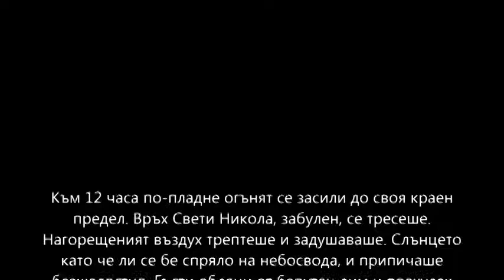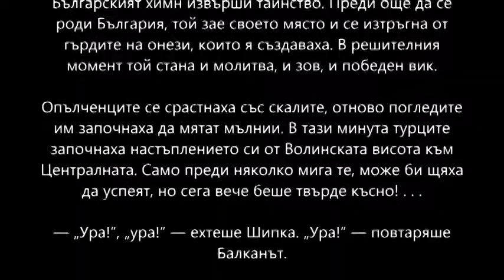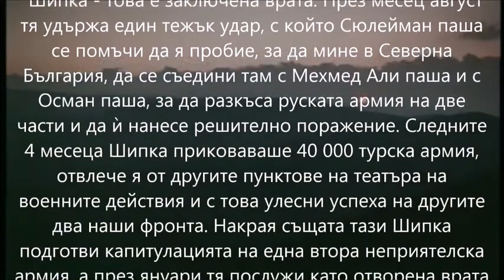Xrap - "Героите на Шипка" (Heroes of Shipka)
ОПЪЛЧЕНЦИТЕ НА ШИПКА
11 август 1877
Бачо Иван Вазов

И днес йощ Балканът, щом буря зафаща,
спомня тоз ден бурен, шуми и препраща
славата му дивна като някой ек
от урва на урва и от век на век!

Три деня младите дружини
прохода бранят.
Горските долини
подемат на боя ревът
Пристъпи ужасни
гъсти орди лазят
 по урвата дива
и тела я стелят,
 и кръв я залива.

Бури подир бури!
 Рояк след рояк!
Сюлейман безумний
 сочи върха пак
Тамо са раите!"
И ордите тръгват
 с викове сърдити,
и "Аллах!" гръмовно
 въздуха разпра.
Върхът отговаря
с други вик: ура!

И с нов дъжд куршуми,
 камъни и дървье;
дружините наши,
 оплискани с кърви,
пушкат и отблъскват,
 без сигнал, без ред,
всякой гледа само
 да бъде напред
и гърди геройски
 на смърт да изложи,
и един враг повеч
мъртъв да положи.

Пушкалата екнат.
 Турците ревът,
насипи налитат
 и падат, и мрът; -
Идат като тигри,
бягат като овци
и пак се зарвъщат;
българи, орловци
кат лъвове тичат
 по страшний редут,
не сещат ни жега
, ни жажда, ни труд.
Щурмът е отчаян,
отпорът е лют.

Припев:
Ще устоим, ще победим,
за Христовата вяра ний ще държим,
братя по кръв, братя по Дух,
за наште деца, за нашта земя,
за Твоето Царство във Небеса!

Времената дойдоха -- ни крачка назад,
пред антиХриста не ще склоним,
нито глава, ни колена,
нека кръвта ни опръска врага,
както и Ти, Христе победи,
на срамният кръст, кръвта Си проля,
да сме свободни във тяло, душа,
да сме свободни ний от греха!

С Теб ще стоим, ще устоим,
 ще надделеем
и победим,

Три дни веч се бият,
 но помощ не иде,
от никъде взорът
 надежда не види
и братските орли
 не фърчат към тях.

Нищо. Те ще паднат,
но честно, без страх -
кат шъпа спартанци
 под сганта на Ксеркса.
Талазите идат;
 всичките нащрек са!
Последният напън
 вече е настал.
Тогава Столетов
, наший генерал,
ревна гороломно:
 "Млади опълченци,
венчайте България
 с лаврови венци!
на вашата сила царят повери
прохода, войната и себе дори!"

При тез думи силни
 дружините горди
очакват геройски
 душманските орди
бесни и шумещи!
 О, геройски час!
Вълните намират
 канари тогаз,
патроните липсват,
 но волите траят,
щикът се пречупва -
 гърдите остаят
и сладката радост
до крак да измрът
пред цяла вселена,
 на тоз славен рът,
с една смърт юнашка
 и с една победа.

"България цяла
 сега нази гледа,
тоя връх висок е:
 тя ще ни съзре,
ако би бегали:
 да мрем по-добре!"

Няма веч оръжье!
Има хекатомба!
Всяко дърво меч е,
 всякой камък - бомба,
всяко нещо - удар,
 всяка душа - плам.

Камъне и дървье изчезнаха там.
"Грабайте телата!"
 - някой си изкряска
и трупове мъртви
 фръкнаха завчаска
кат демони черни
над черний рояк,
катурят, струпалят
 като живи пак!

И турците тръпнат,
 друг път не видели
ведно да се бият
живи и умрели,
и въздуха цепят
 със демонский вик.

Боят се обръща
 на смърт и на щик,
героите наши
като скали твърди
желязото срещат
 с железни си гърди
и фърлят се с песни
 в свирепата сеч,
като виждат харно,
че умират веч...
Но вълни по-нови
 от орди дивашки
гълтат, потопяват
орляка юнашки...
Йоще миг - ще падне
заветният хълм.
Изведнъж Радецки
 пристигна със гръм.

Блажен тоз миг -
на Елеонският  хълм.
Изведнъж Христос
 пристига със гръм.